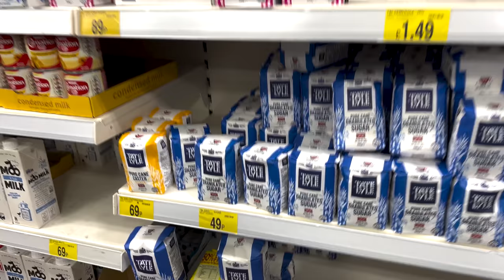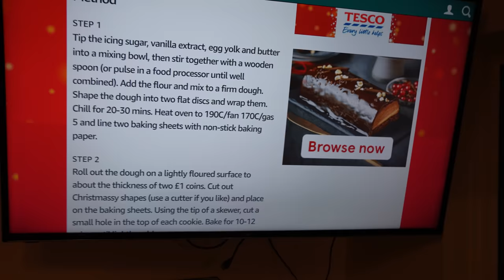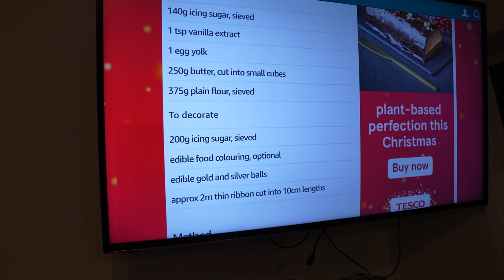THE GREAT GREER FAMILY CHRISTMAS BAKE OFF!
It's the Great Greer Bake off (The Great British Bake Off). In this family vlog, kids battle it out to see who can make the best Cookies.

BIRMINGHAM
B42 9NQ